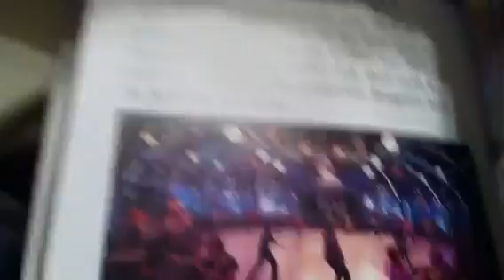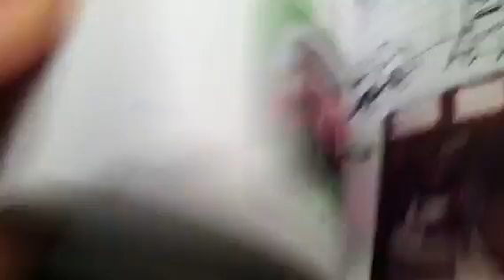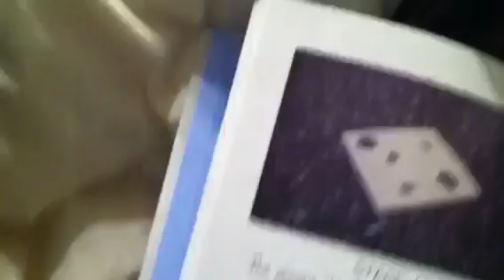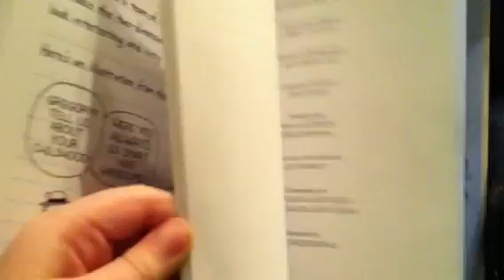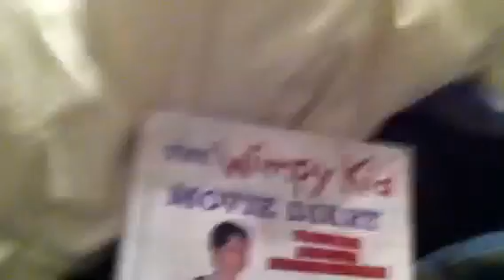Diary of a wimpy kid movie diary review.